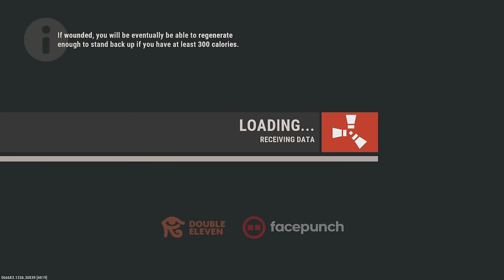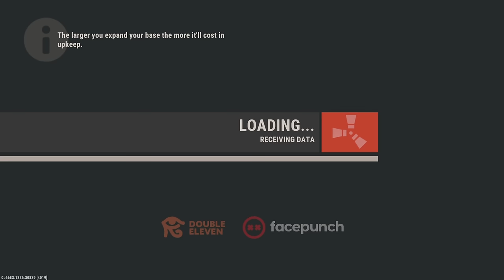HOW I SOLO - Rust Console Edition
Playing Solo Rust is never easy but this wipe I built a base right beside Power Plant! Living so close to a monument puts you right in the action but that’s exactly what this solo wanted!